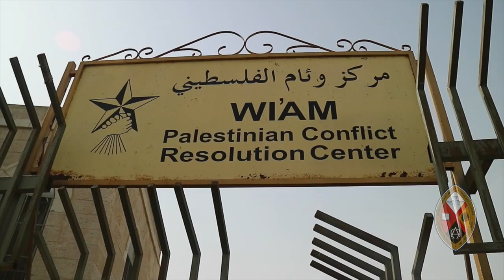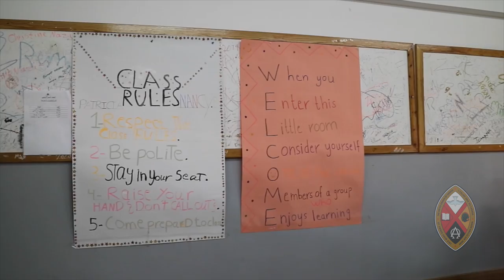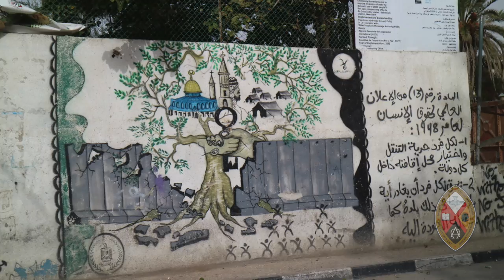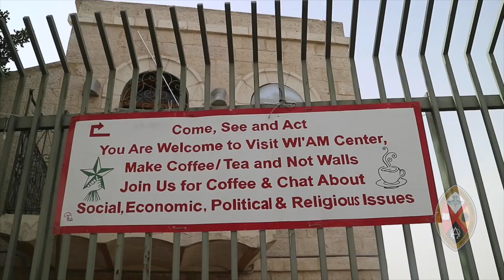Minutes for Mission 2017: Facing the Occupation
Minutes for Mission: December 10, 2017. In Bethlehem, Wi’am works with all sectors of Palestinian society, Christian and Muslim, addressing issues such as domestic violence, economic empowerment, and living under occupation. It offers workshops to children and teens on mediating conflict in non-violent ways. Supported through your generous donations to the Mission & Service of The United Church of Canada.